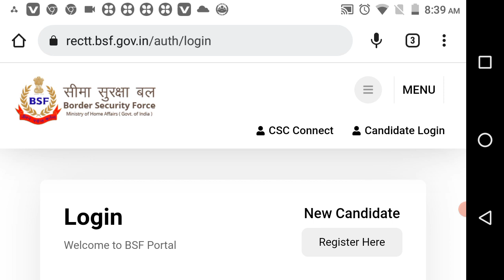Happy diwali all of you